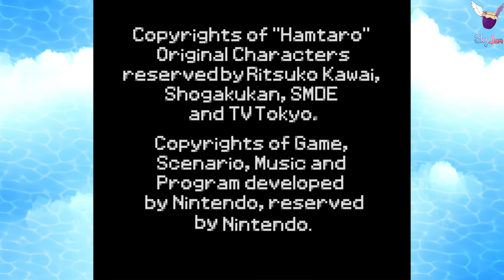Hamtaro Ham-Hams Unite! Part 13: Blackmail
FINALLY

Playing Today: Skyler, James, and Jenna!

SKYJAM INFO:

SkyJam on Facebook!

SkyJam on Instagram!